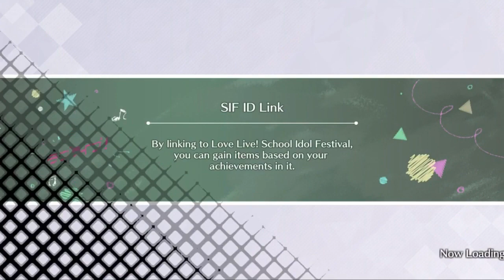[SIFAS] Bond Episode - Rina Tennoji (Episode 1~13)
00:00 - Episode 1 Behind the Rina-chan Board
03:38 - Episode 2 Connections with People
06:46 - Episode 3 The Power of School Idols
09:25 - Episode 4 Quite the Pickle
12:13 - Episode 5 Hearts Connecting
15:55 - Episode 6 I Want Everyone to Come
19:12 - Episode 7 The Best Memories
21:41 - Episode 8 Like Rina?
24:54 - Episode 9 Social Media Success
28:07 - Episode 10 Setback
32:43 - Episode 11 I Want to Overcome This!
35:21 - Episode 12 Being Myself
37:54 - Episode 13 I Am Me!